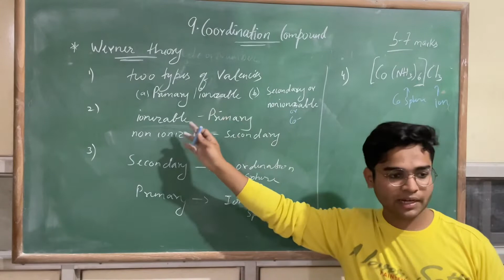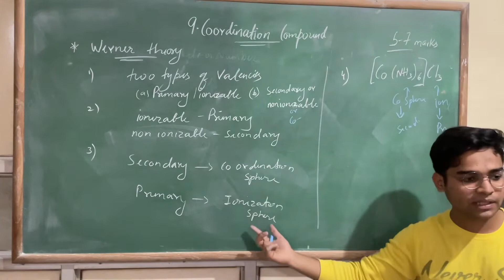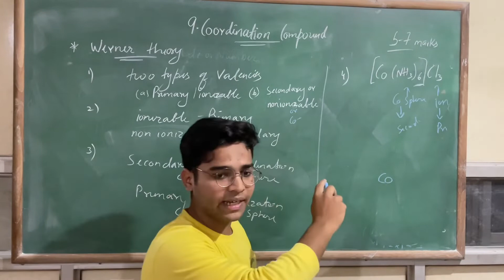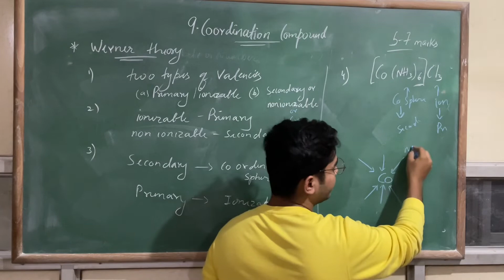Werner’s Theory ||Coordination Compounds-Bright Classes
JEE
NEET
CET Exams
Bright Classes